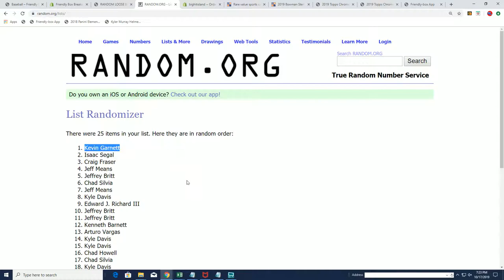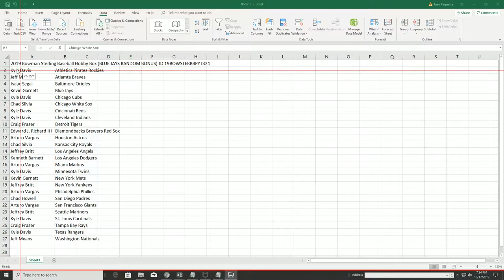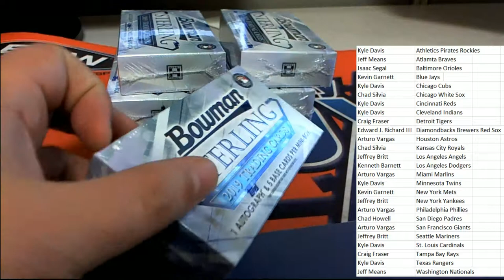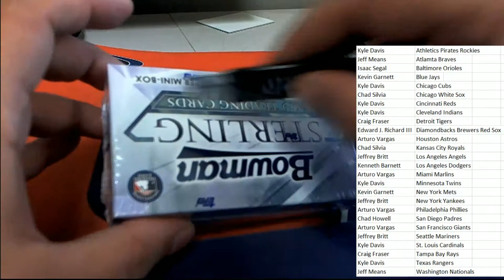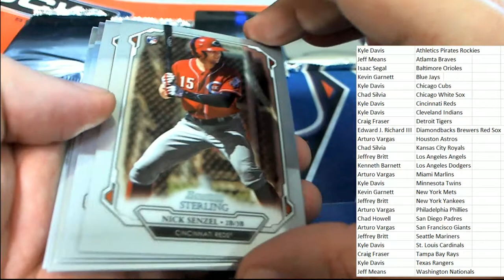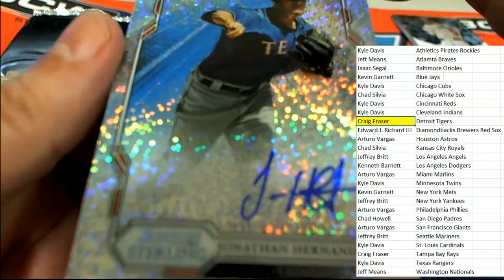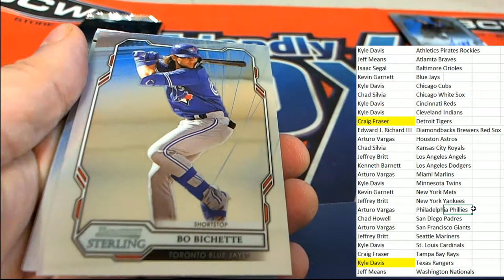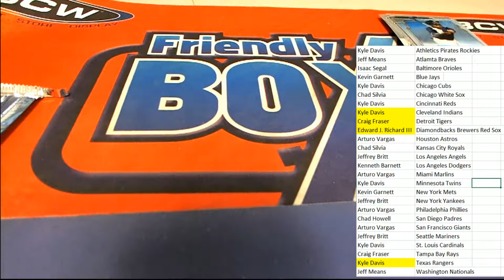2019 Bowman Sterling Baseball Hobby ID 19BOWSTERBBPYT321